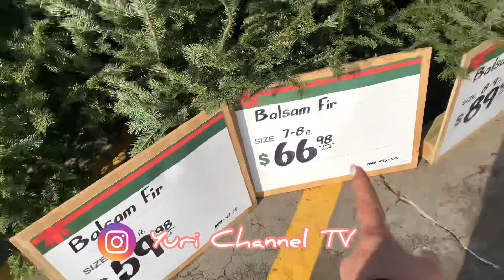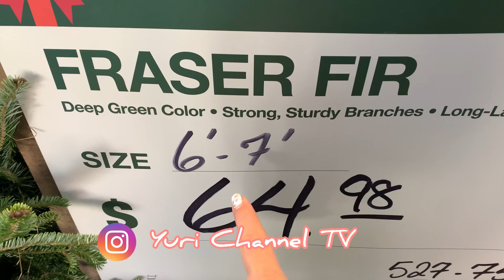Mi primera vez viendo un árbol de pino natural para navidad | Yuri Channel TV